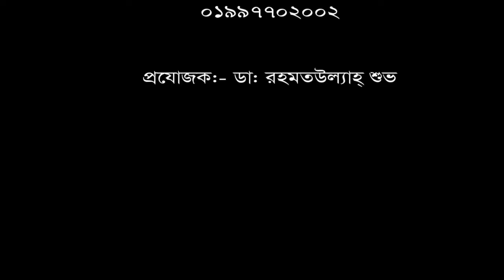৩ বছর ধরে ব্যথা চিকিৎসা নিয়ে সুস্থ হয়ে বাড়ী ফিরলেন রোগী।